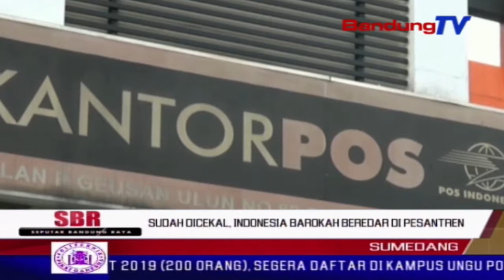Sudah Dicekal, Indonesia Barokah Beredar Di Pesantren | SBR | BANDUNGTV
SBR | BANDUNGTV | KRISANTY | Meski sejumlah kantor pos di jawa barat telah mencekal dan mengamankan distribusinya, tabloid indonesia barokah masih sampai ke sejumlah pesantren di sumedang. tanpa sepengetahuan pemilik pondok pesantren, tabloid indonesia barokah diterima dalam bentuk paketan amplop dengan alamat lengkap pesantren.